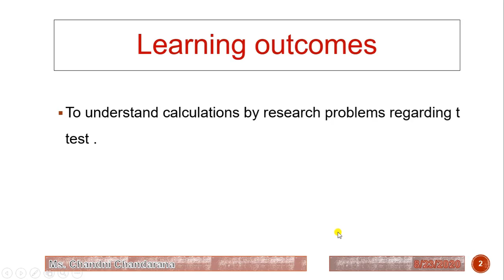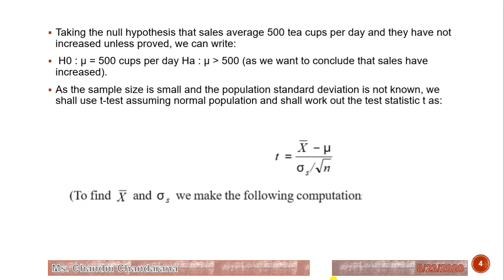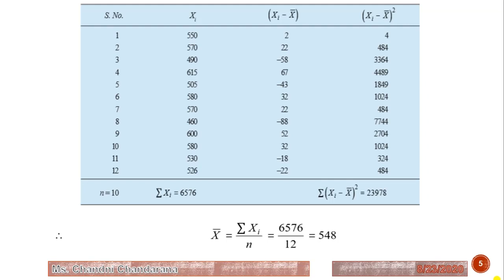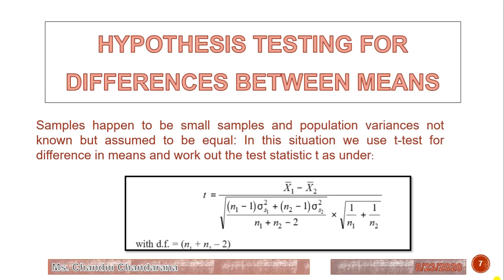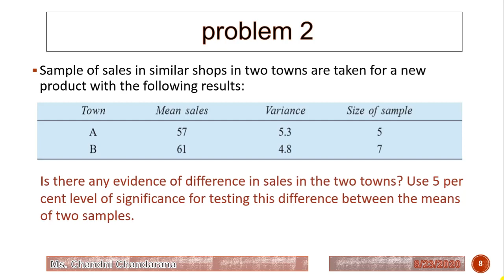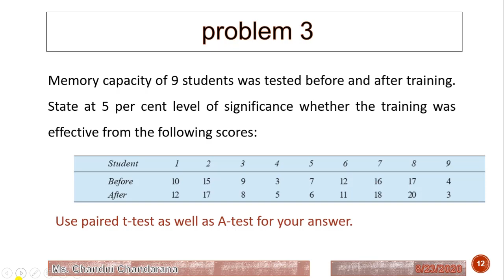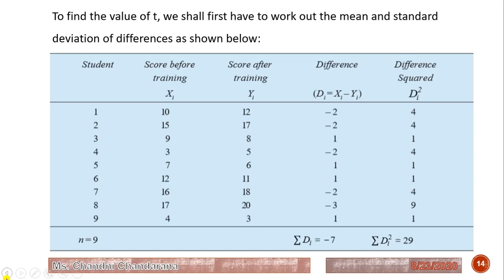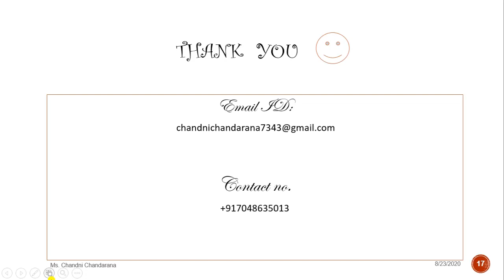Student T test ( part 2) | Research Methodology | RM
Research problems for t test
Calculations
Sums for one sample t test
sums for paired t test
sums for unpaired t test